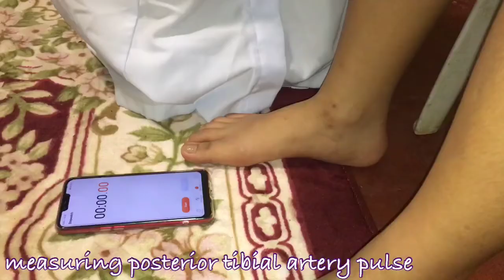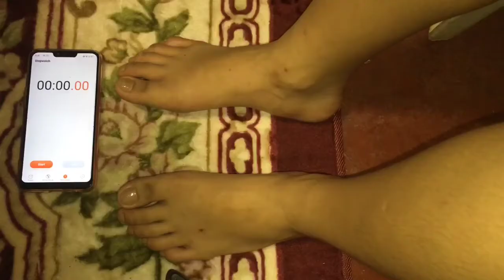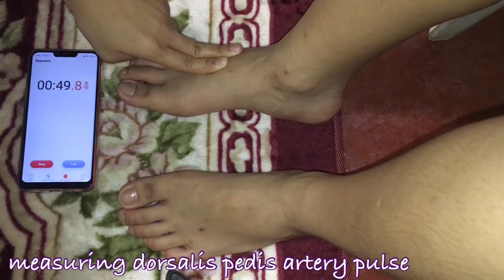Vital Signs: Taking the Pulse Rate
Health Assessment RLE